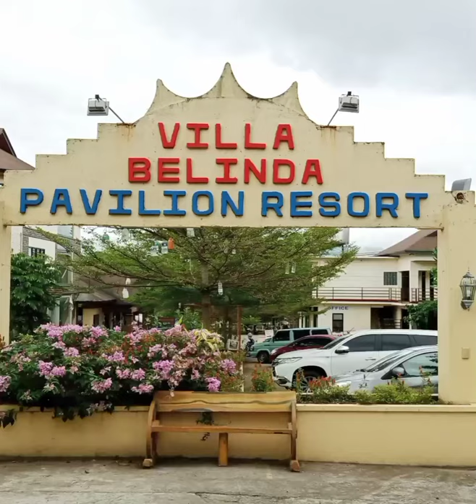Belinda Pavilion Resort | Friyayy!! | Gillian Kellin Vlog # 002